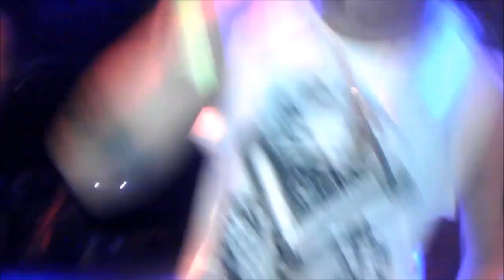TroubleGang CZ/US - Marpo - Křest Desky R!OT / 19.11.2013 Lucerna Music Bar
Trouble Gang - |Live
Young Cp
HT
Gemstar
Marpo